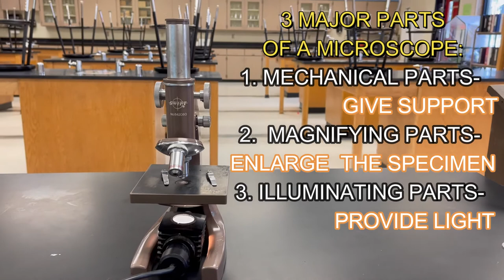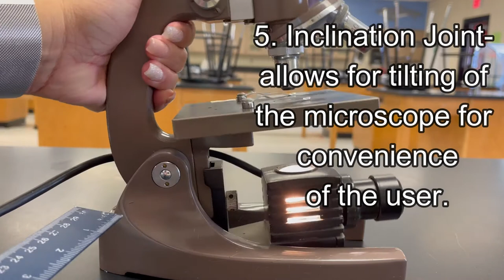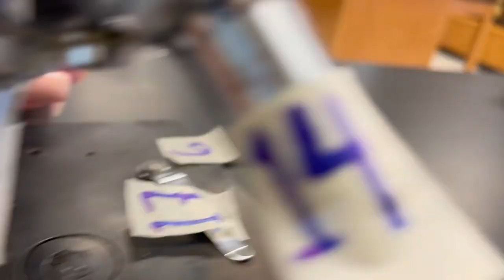WHAT ARE THE PARTS OF A COMPOUND LIGHT MICROSCOPE? | LAB GUIDE TO MICROSCOPE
This video is a simple guide to the parts and funtion of a microscope.